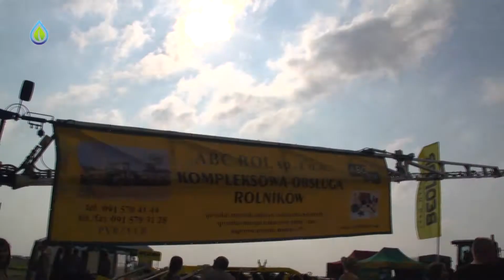XXVII Targi rolne w Barzkowicach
Impreza w Barzkowicach jak co roku cieszyła się dużym zainteresowaniem. Przy okazji targów odbyły się także Dożynki Wojewódzkie, w czasie których zaprezentowano wieńce dożynkowe. W ciągu trzech dni Targi odwiedziło blisko 130 tys. osób, a mogli oni zapoznać się z ofertą blisko 1000 wystawców, prezentujących swoje usługi, towary i technologie. To największe tego typu wydarzenie w województwie zachodniopomorskim i doskonała okazja, aby nie tylko porozmawiać z ekspertami oraz producentami sprzętu rolniczego, ale także zobaczyć nowinki techniczne.